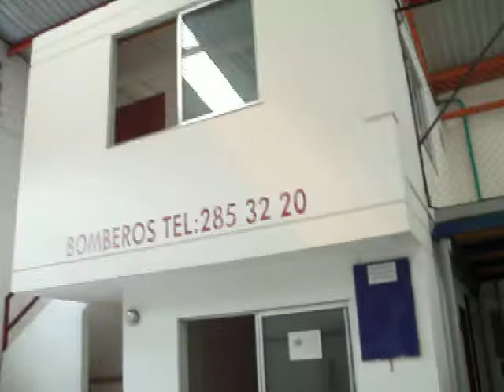UNIDAD INDUSTRIAL DE PRADO INT 122